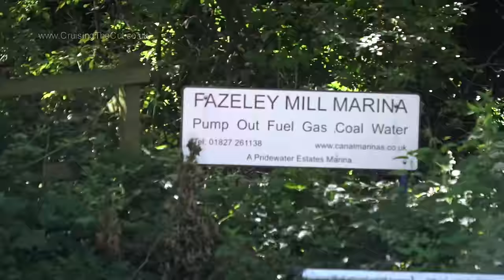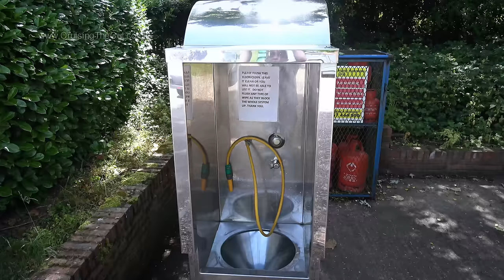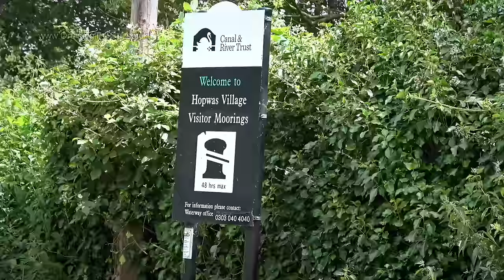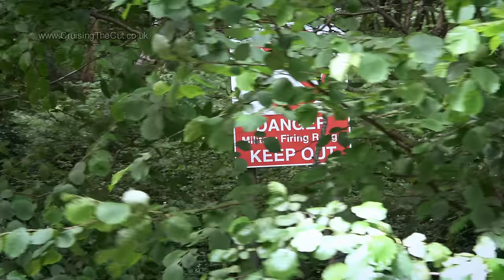183. Summer congestion on the canals as I take the narrowboat cruising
Filmed at the end of June and start of July, this video captures the very few miles I did in the narrowboat between Fazeley Junction and just past Hopwas. En route I picked up food supplies from a supermarket and plumbing supplies from a DIY store. Well, it would be odd to do it the other way around.